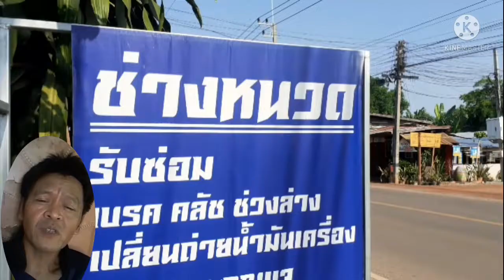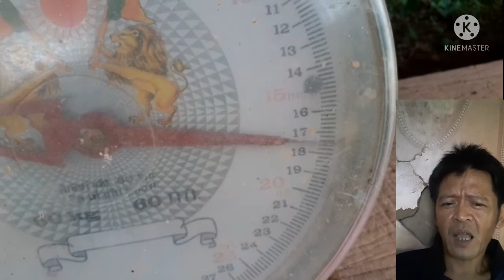ต้องขอเล่าสู่กันฟัง ถูกใจขอให้กดติดตาม.